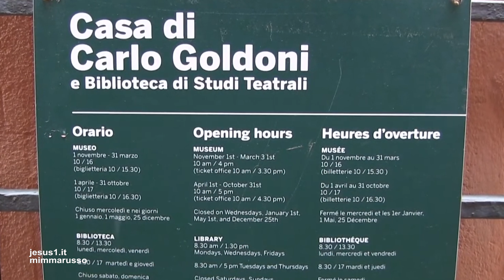Venezia-L'AUTORE DI TRUFFALDINO, Carlo Goldoni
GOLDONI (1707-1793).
GOLDONI E LE SUE COMMEDIE: I RUSTEGHI, LE BARUFFE CHIOZZOTTE, LA LOCANDIERA; TUTTE COMMEDIE CHE PRENDEVANO ISPIRAZIONE DALLA VITA SOCIALE, DAGLI INTRECCI DEI CARATTERI UMANI DEI PERSONAGGI DELLA BORGHESIA VENEZIANA.
COMMEDIE PIÙ SOCIALI CHE LETTERARIE, LUI BORGHESE DICEVA NO ALL'ESCLUSIVO INTERESSE ECONOMICO CHE MOSTRAVA CERTA BORGHESIA; NO ALL'OSTENTAZIONE DEL TITOLO NOBILIARE DI NOBILI DECADUTI E OZIOSI; DICEVA SÌ ALL'IMPEGNO DEGLI ARTIGIANI E DEI COMMERCIANTI  DELLA PICCOLA BORGHESIA CHE LAVORAVA SERIAMENTE E CON ONESTÀ; GUARDAVA CON SIMPATIA LA GENTE DI BUON SENSO.
NELLA SERENISSIMA DEL SETTECENTO ILLUMINATA DALLA VITALITÀ DEI COMMERCI GOLDONI CON LE SUE COMMEDIE BYPASSÒ LA COMMEDIA DELL'ARTE IN AUGE DAL SEICENTO SPINGENDOSI VERSO LA COMMEDIA MODERNA.
NEL TEATRO GOLDONI PORTAVA LA  SOCIETÀ DEL SUO TEMPO TRADUCENDO NELLE PAROLE E NEI COMPORTAMENTI DEI PERSONAGGI IL SUO PENSIERO EDUCATIVO CHE ALEGGIAVA NELLE TRAME; TRAME IN CUI I PERSONAGGI  SI MUOVEVANO SU BATTUTE SCRITTE IN DIALETTO VENEZIANO, SOPRATTUTTO, MA ANCHE IN ITALIANO E FRANCESE.
C'ERA MIRANDOLINA CON L'ARTE DELLA SEDUZIONE; O TRUFFALDINO SERVITORE DI DUE PADRONI; FIGURE DAI CARATTERI PSICOLOGICAMENTE COMPLESSI QUELLE CHE GOLDONI PORTAVA IN SCENA PER ESALTARE VIRTU MORALI E CIVILI CHE NON APPARTENGONO AI BUGIARDI, AGLI AVARI ...
NEI TEATRI DELL'EUROPA DEL SETTECENTO QUELLO DEL VENEZIANO GOLDONI ERA UN CAMMINO SUL SENSO CIVICO E MORALE CHE-PERÒ-RESTAVA FORTEMENTE ANCORATO ALLA TERRA  PERCHÉ GOLDONI  NON ALZAVA MAI LO SGUARDO AL CIELO COME FACEVA, INVECE, IN FRANCIA IL SUO CONTEMPORANEO VOLTAIRE.
mp3
Piano Sonata No. 5 in C Major: III. Allegro assai (Live)
Arturo Benedetti Michelangeli